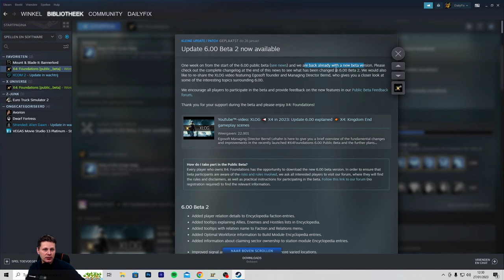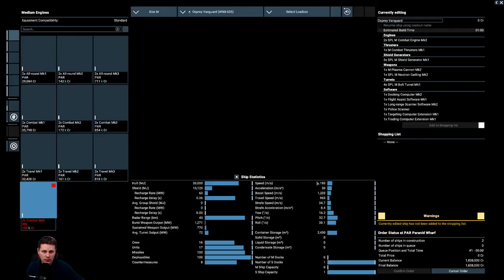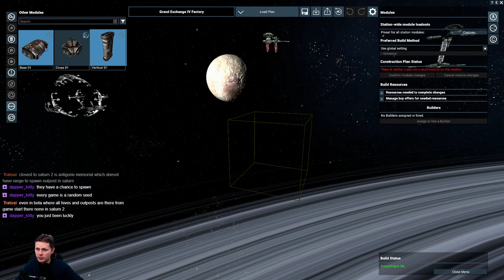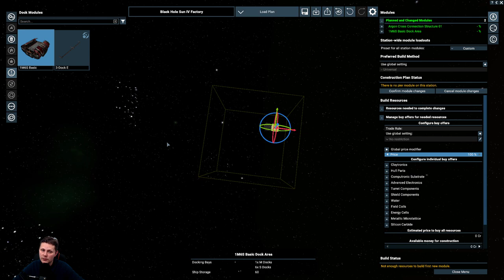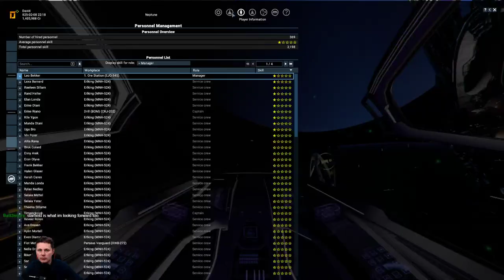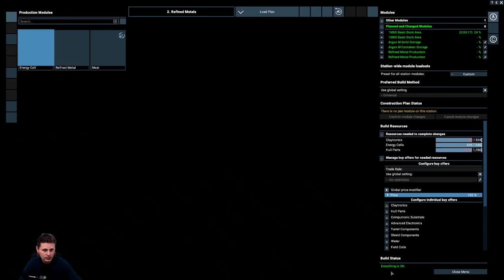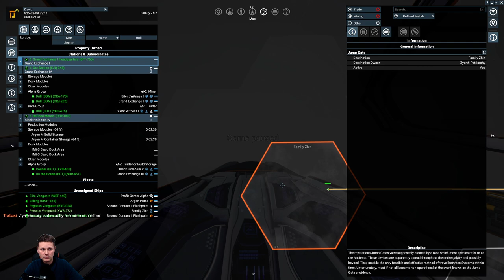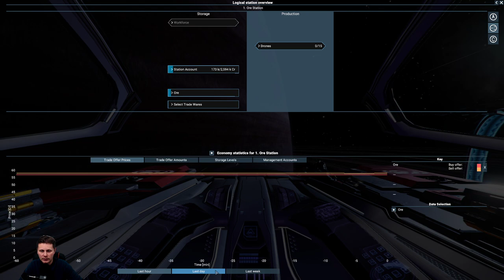VOD Part 8 - Exploring the Galaxy - X4 Foundation Public Beta v.6.00 Beta 2